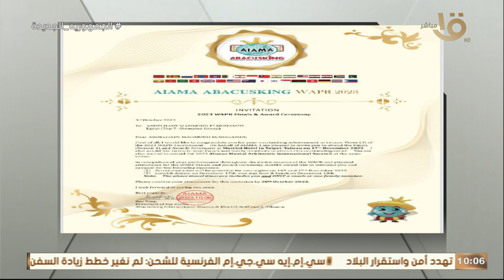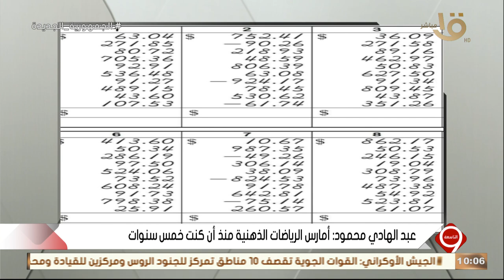التاسعة | نابغة مصري "ابن المنصورة".. عبد الهادي: أمارس الرياضيات الذهنية منذ أن كنت خمس سنوات